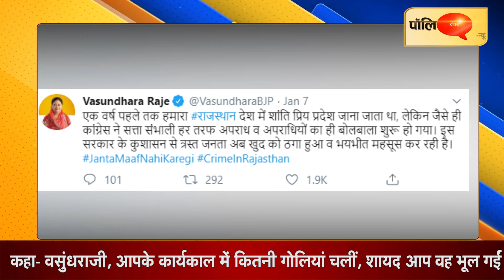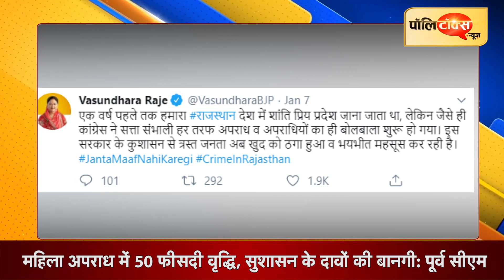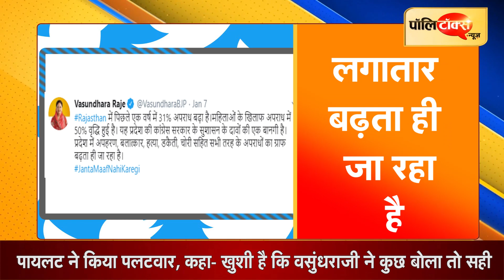प्रदेश में हर तरफ अपराध व अपराधियों का ही बोलबाला है, जनता खुद को कर रही है ठगा सा महसूस- राजे I